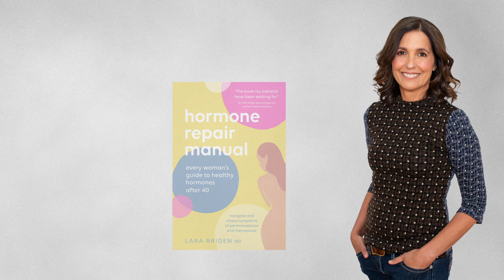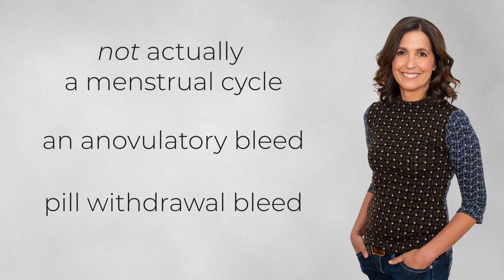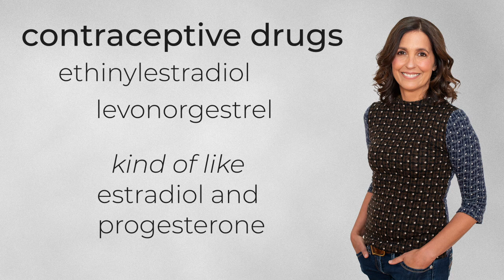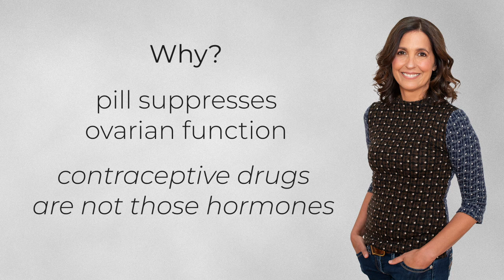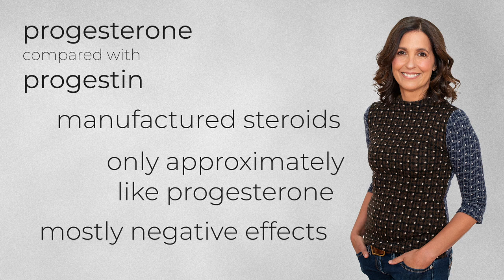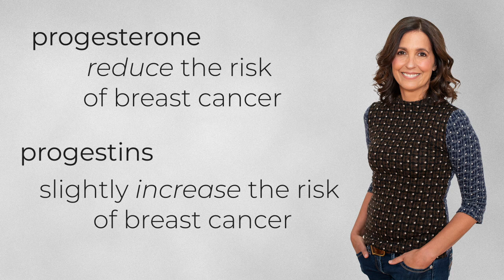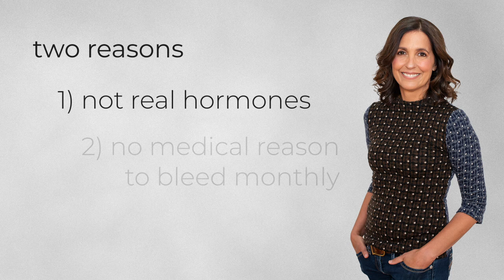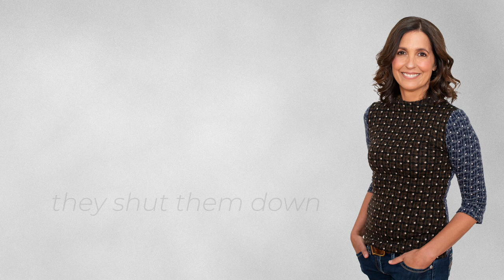Pill bleeds are not periods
The pill is commonly prescribed to "regulate periods," but it can't actually do that because withdrawal bleeds from contraceptive drugs are not real menstrual cycles.

In episode one of The Lara Briden Podcast, Dr Lara covers:
- a real menstrual cycle versus a pill bleed,
- why there's no medical reason to bleed monthly on the pill, and
- the difference between contraceptive drugs and real hormones.

Links to:

- Lara's forum where you can post a comment or suggest a topic for a future episode